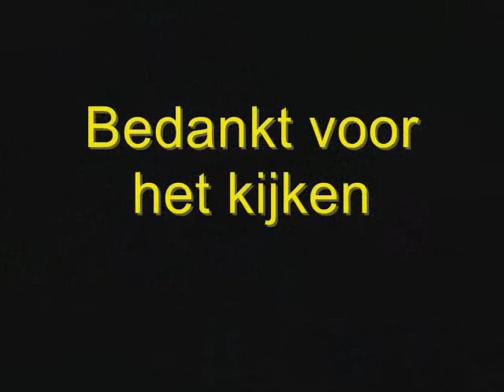A1 AMBU 17-109 ONGEVAL Spieringstraat 3192AP Hoogvliet Rotterdam